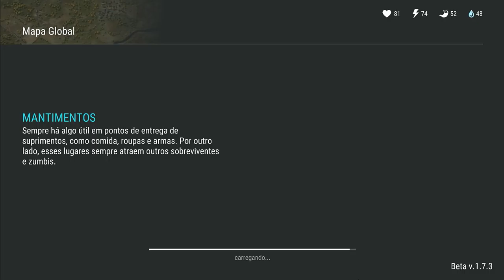ÚLTIMO DIA NO EVENTO ANTES DA ATUALIZAÇÃO - LAST DAY ON EARTH SURVIVAL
PROGRAMAS QUE USO EM MEUS VÍDEOS :

PIXEL LAB
PS TOUCH
KINE MASTER
POWERDIRECTOR
AZ SCREEN RECORDER PRO
SCR